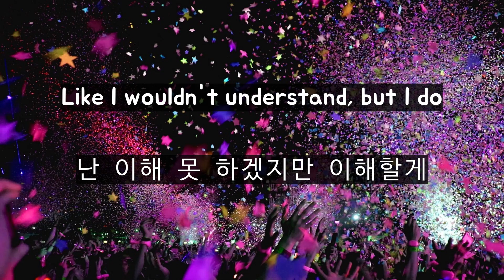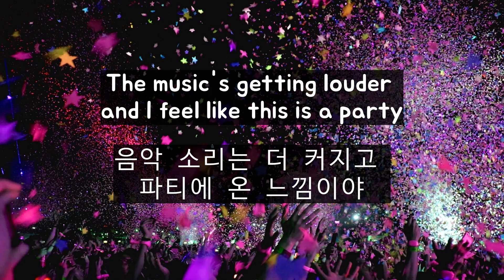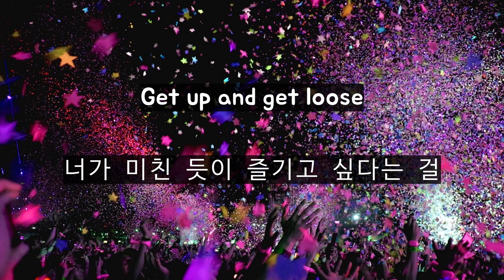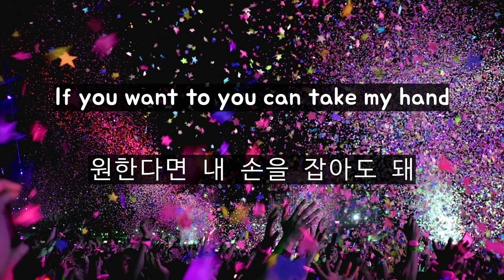Ookay - COOL [ LYRICS / 가사번역 ]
"칵테일을 마실 때만 움직이는 너. 이해 못하겠지만 이해할게" 키야~~~ 주모~~~

가사 번역 한글 자막 해석
The image is made with Stable Diffusion AI technology.
이미지는 Stable Diffusion AI기술로 만들어졌습니다.
이 노래는 제 것이 아닙니다
This video does not make a profit